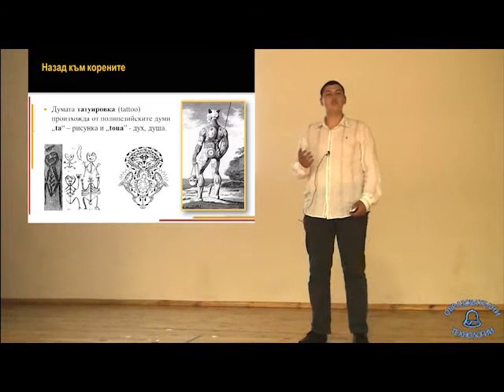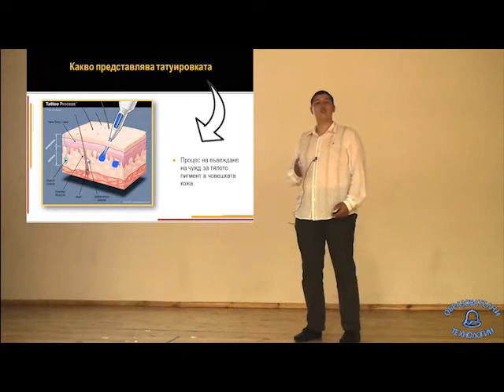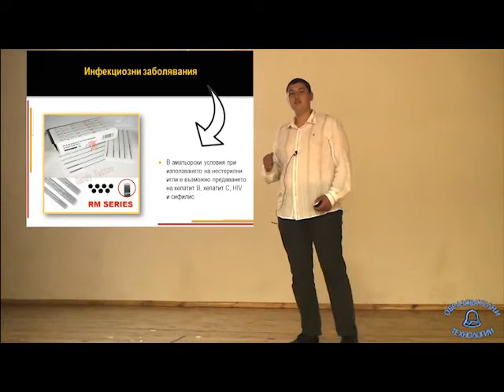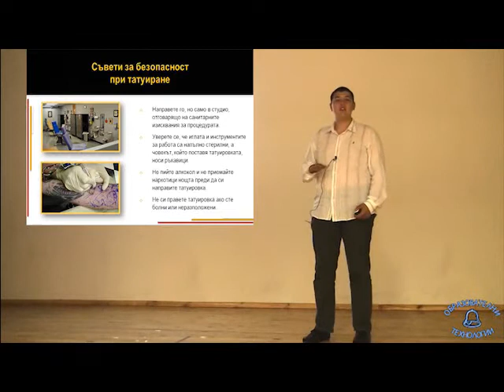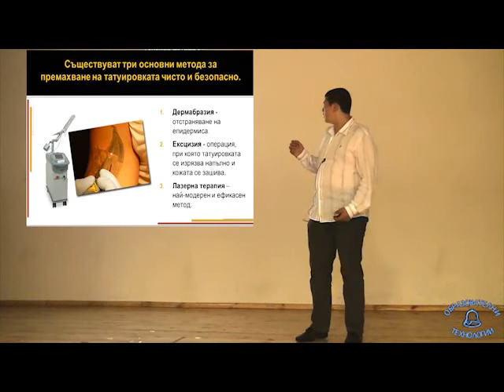tattoo.flv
Татуировките - рисунки на душата - презентация от Владислав Алексов